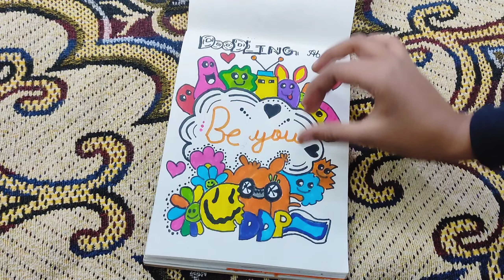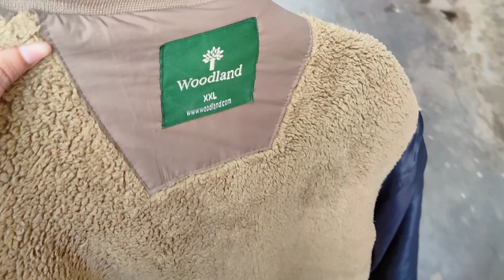Biryani lover hame Bhabhi ne banaya😊Aaj bahut baatein ki😂Mashallah.Abaan ki hobbies ye bhi hai